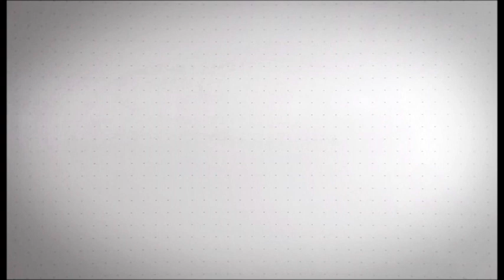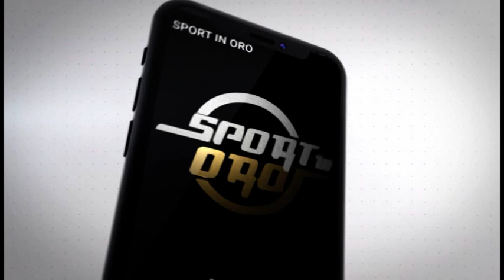Eccellenza, Boreale Donorione - Tivoli 2 - 3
Gli highlights della vittoria per 2 - 3 dell' ASD Tivoli Calcio 1919 sul campo della Boreale DonOrione.